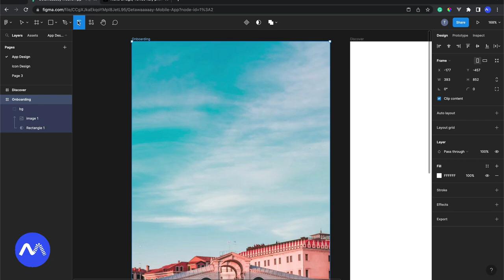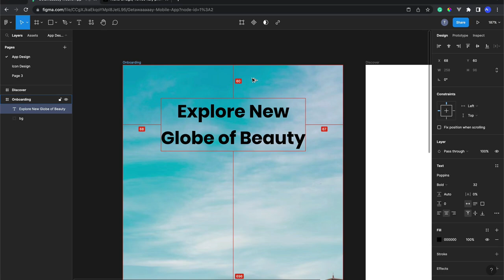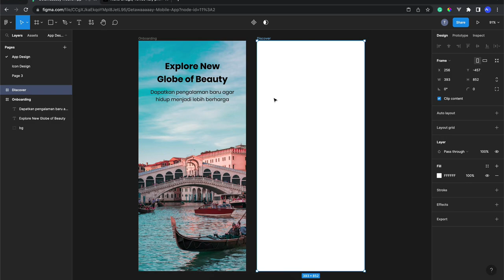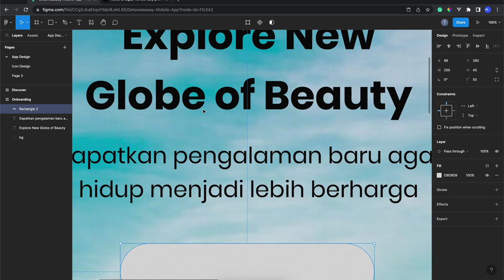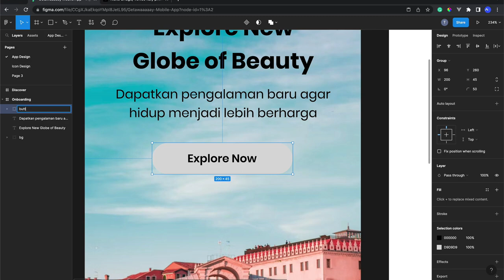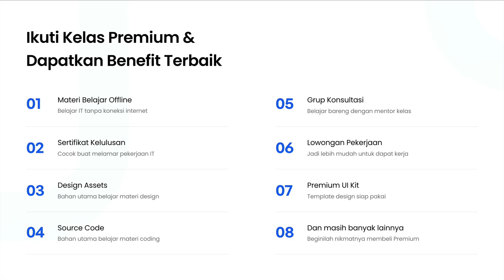11) UI/UX Design Modern Travel Mobile App Part 2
Hi people with the spirit of learning, pada kali ini kita akan mempelajari software Figma untuk mendesign aplikasi travel menggunakan modern trend design style, sangat cocok untuk bangun karya kita sebagai ui/ux designer.